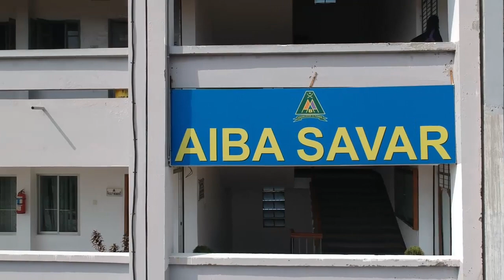Army IBA - Home of DesignPro+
Students of Army IBA have this marketing agency called DesignPro+